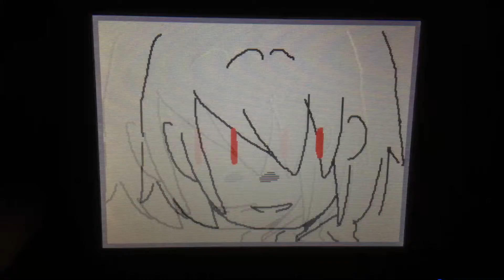Shawn wasabi - Man n' cheese - UNDERTALE flipnote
Song: shown wasabi - Mac n' cheese